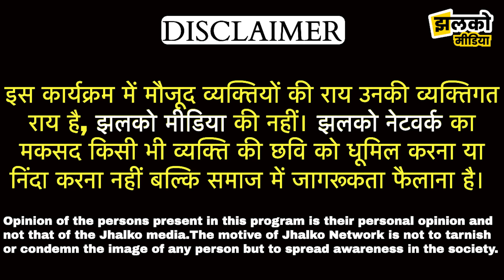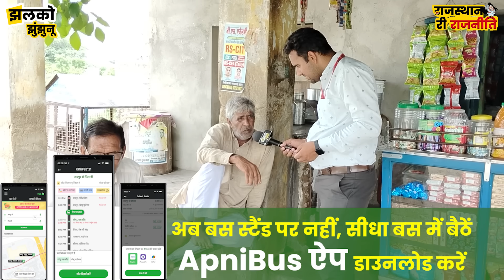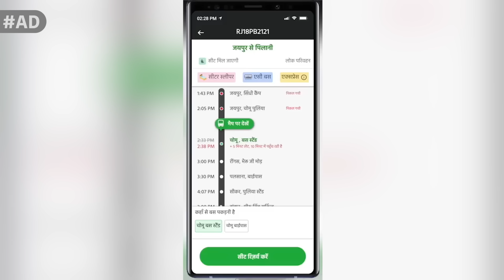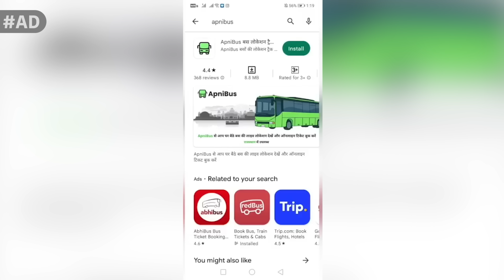"आधी रात को पैसे बाँट रहे CM गहलोत", देखें ढिगाल गाँव की मजेदार चुनावी यात्रा ~ Jhunjhunu News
अक्सर हमें बसों के लिए घंटों इंतजार करना पड़ता है, लेकिन जब हम बस में चढ़ते हैं, तो हमें यह पता चलता है कि सीटें उपलब्ध नहीं हैं।

लेकिन यदि हमें यह पहले से पता हो तो हम अपने हिसाब से निकल सकते हैं और ऐसी बस में चढ़ सकते हैं जिसमें कन्फर्म सीटें हों।

"अपनी बस ऐप" है जो इसी समस्या का समाधान देती है

इस ऐप के माध्यम से आप जहां भी जाना चाहें, अपनी डिटेल्स दर्ज करें और बसों का पूरा शेड्यूल प्राप्त करें, और साथ ही सीटें भी रिजर्व्ड होती है।

इस ऐप को अभी डाउनलोड करने के लिए गूगल प्लेस्टोर पर "अपनी बस (APNI BUS)" लिख कर सर्च करें, और सबसे सस्ती टिकट बुक करके, अपनी यात्रा आसान बनाएं।

Produced By: Jhalko Jhunjhunu
Edited By: Lokesh Ji
Reported By: Arun Ji
Cameraman : Nishant Ji